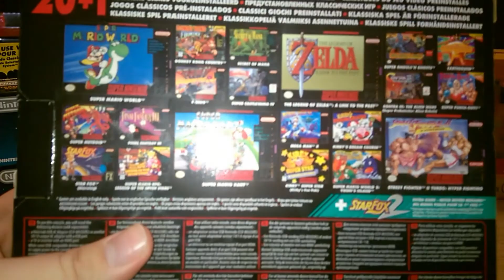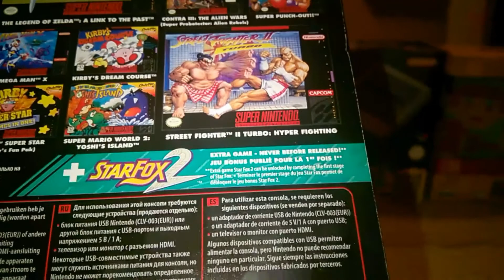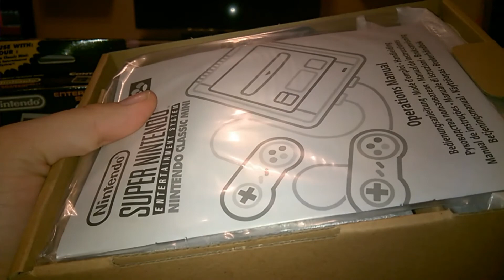SNES Classic Mini Unboxing Special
Hallo liebe Gamer,

Ich wünsche euch allen frohe Weihnachten und viel Spaß bei diesem Unboxing, in dem wir zusammen das SNES Mini auspacken. Morgen am 25.12 geht es mit einem zweiten Part weiter.